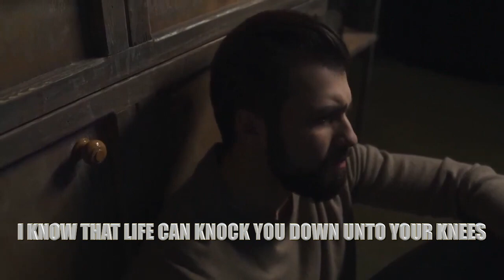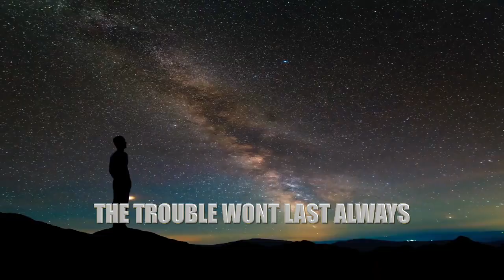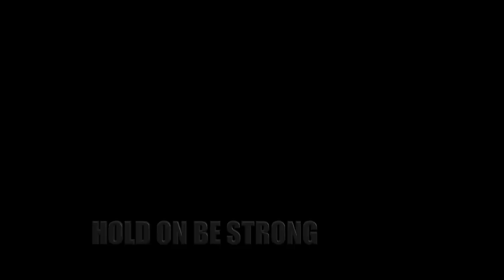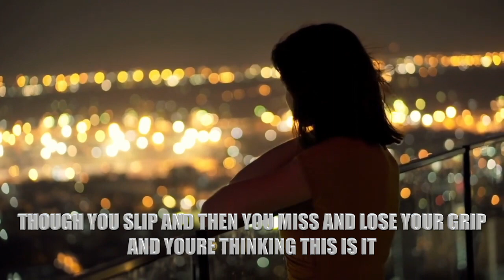Jonjamesmusik x Ktmusik- Hold On Be Strong (Official Audio Visual and Lyrics)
Produced by - Ktmusikproductions
Written by - Jon-James Gayle x Ktmusik
This was written specifically to motivate inspire and uplift people who have been through the tough and hard times and face difficult choices sometimes on their own. We pray that this track will actually help people to hold on and not give up but be reminded there will be a brighter day if we just hold on. Be Blessed. @KTMusik @ktmusikproductions9269